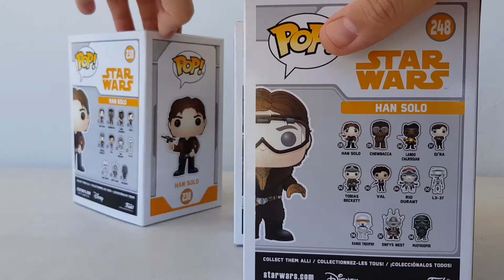Présentation en Français Funko Pop Star Wars Han Solo Chewbacca #238 #239 #248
disney star wars story
solo
han solo
chewbacca with google
han solo with google
en bon fan de star wars j'aime forcément ces pop et je les trouve sympa chewie avec les google est vraiment cool